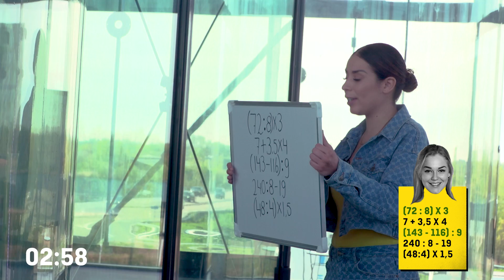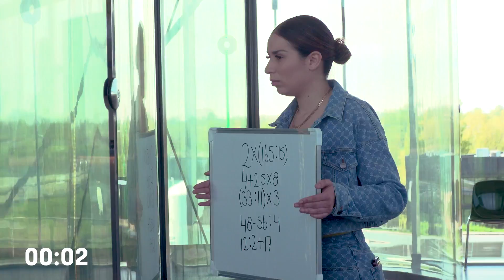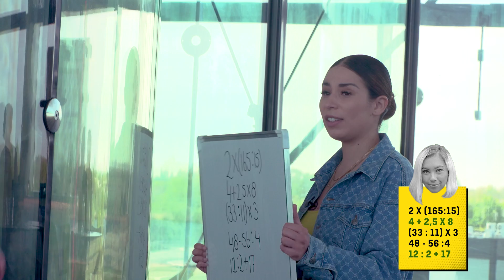Marijn: "Ik word GEK, ik MOET WINNEN!" | Hooligirls Skydiven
Hooligirls zijn terug! De Hooligirls gaan vliegen deze aflevering. Terwijl ze skydiven moeten ze de juiste oplossing voor Ouassima's rekensommen vinden en vangen! Wie gaat dit seizoen winnen? Laat het weten in de comments!

Marie, Jane en Marijn dagen elkaar uit in Hooligirls en doen daarin ALLES wat jij nooit zou durven. Elke week strijden de meiden in een nieuwe challenge. Wie pakt de meeste punten van het seizoen en wint daarmee de hoofdprijs?

Volg ons op Instagram en TikTok! @hooligirls_official

Volg de cast op Instagram:
Ouassima: @ouassima_official
Marie: @ml.emmelot
Jane: @janekarto_official
Marijn: @marijnkuipers